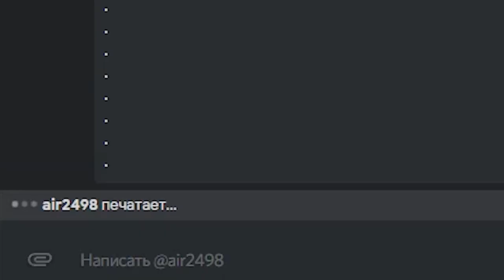СРОЧНОЕ СООБЩЕНИЕ ОТ МОСКВЫ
bruh niiga moment (переговоры с москвой)